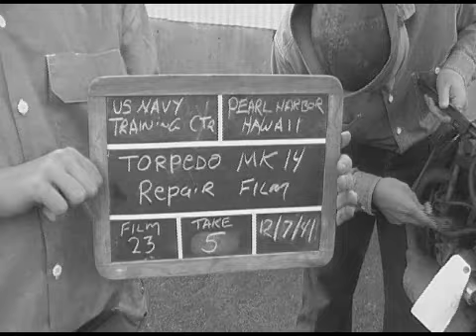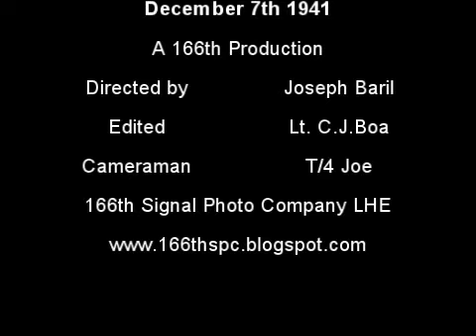December 7th 1941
Pearl Harbor